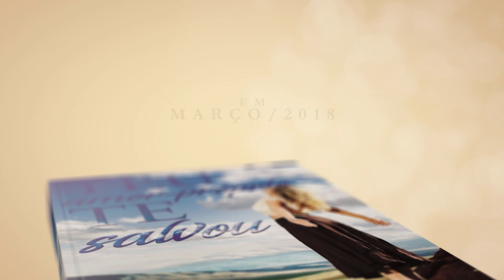Ela manipula ele para não voltar comigo. Será?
📮 ENDEREÇO:
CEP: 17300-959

Artista 🎓 Treinamento: Como Vencer a dor do término e se fortalecer emocionalmente.

📮 ENDEREÇO:
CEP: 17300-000